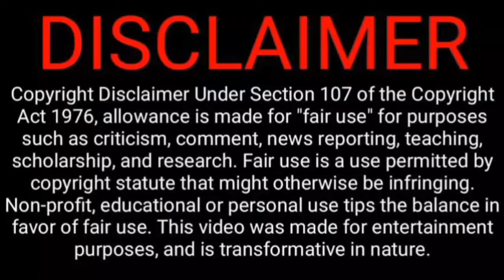Facts about Pakistan zamystiq pakistan facts factsintamil tamilfacts facts about Pakistan